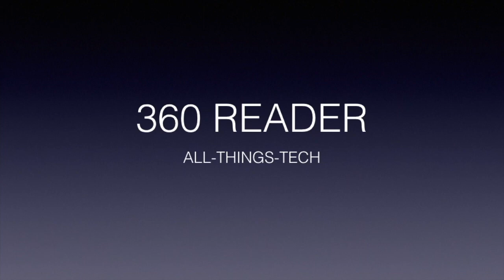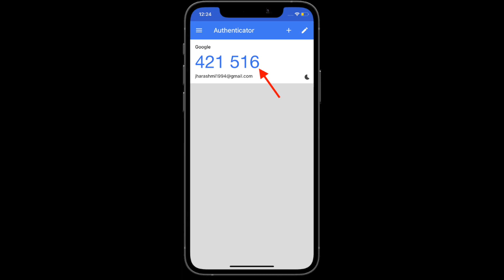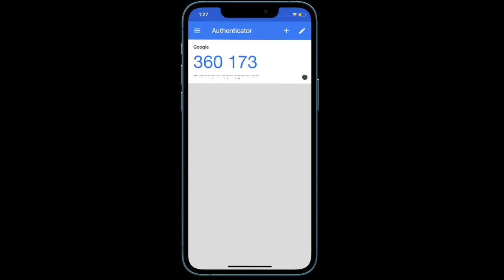How to Transfer Google Authenticator Account to New iPhone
You can securely transfer your Google Authenticator account to your new iPhone/Android phone (including iPhone 14 Series) thanks to this reliable hack. Let's find out how to transfer Google authenticator codes between iOS devices!